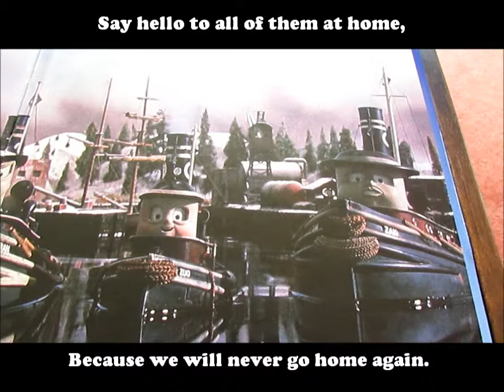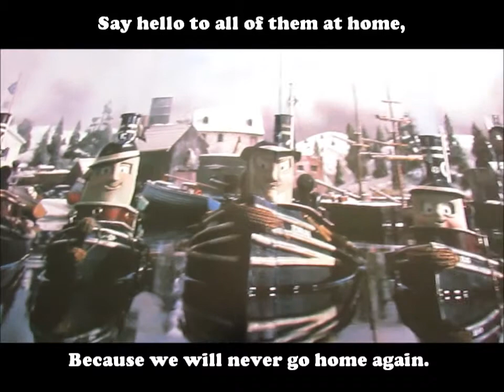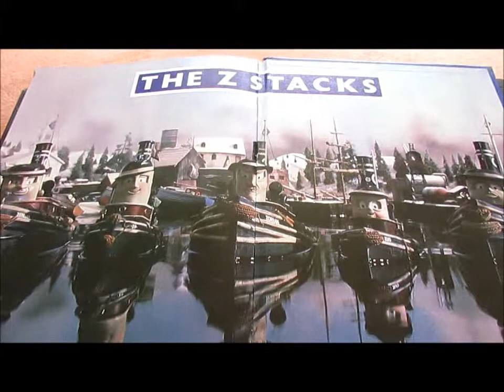Thomas & Friends/TUGS Music Video ~ "De Zuipschuit" ~ My Bulstrode the Barge Tribute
My Thomas & Friends/TUGS music video all about Bulstrode the Barge, which is sung by all five  members of the Z-Stacks:
* No. 1 ~ Zorran
* No. 2 ~ Zebedee
* No. 3 ~ Zak
* No. 4 ~  Zug
* No. 5 ~ Zip

This sea-shanty song is called "De Zuipschuit", which translates in Dutch as "a boozer who tends to drink too much", and sung by a Dutch band called "Lamme Frans" (meaning "Lame French").

NOTE: I've added the English translation of this song, so you that you can understand the lyrics.